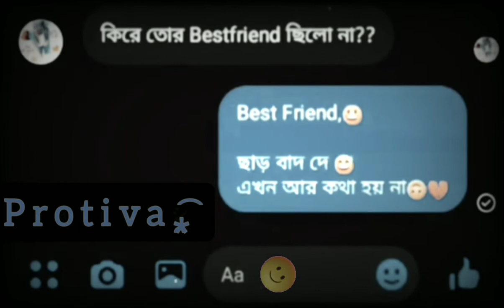massenger text Nobestfriends🙂💔